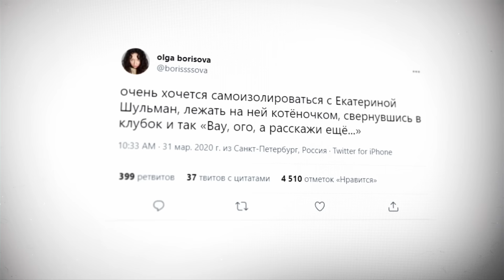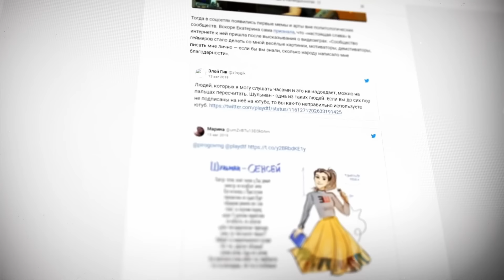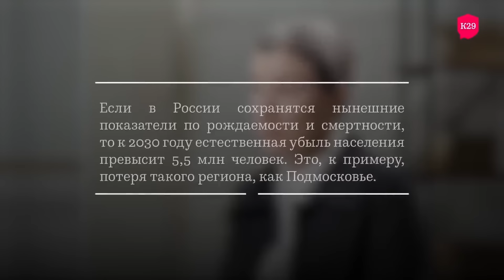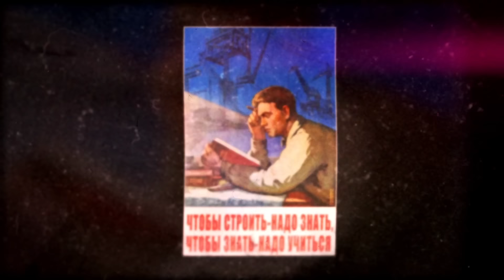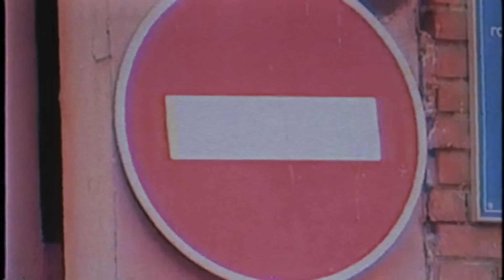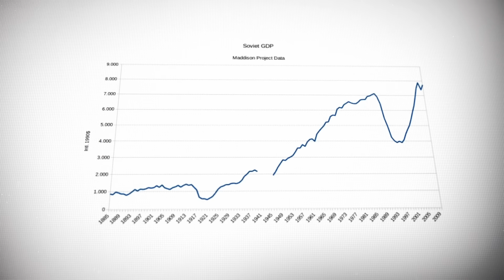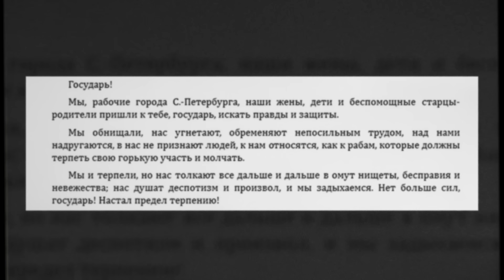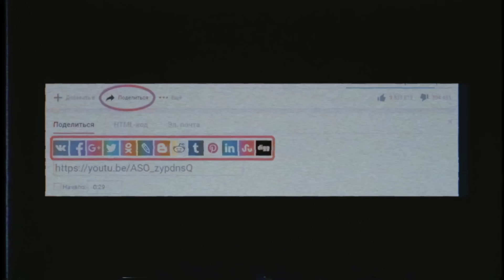ЕКАТЕРИНА ШУЛЬМАН - ПСЕВДОИНТЕЛЛЕКТУАЛЬНОЕ ДНО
Начало 2022-го, Дзержинск, Андрей Рудой ставит над собой бесчеловечный эксперимент - отсматривает десятки часов выступлений Екатерины Шульман. Цель: найти вакцину от шульманиоза - заболевания, которым заболел даже рэпер Оксимирон. Попутно выясняется, что не так с Шульман - политологом, ведущей с "Эха Москвы", которую превозносит и боготворит либеральная общественность, но которая по факту является нейросетью, генерирующей ересь. Смотрим на свой страх и риск!

Без вашей поддержки создание данного ролика было бы невозможно.
Выход следующих видео также зависит от вас!
Номер карты Сбербанка: 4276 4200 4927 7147
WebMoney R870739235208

Вестник бури.

Андрей Рудой.

Тайм-коды:
0:00 - Эпиграф, Шульман и советские трУсы
0:35 - Дзержинский эксперимент Рудого. Шульманиоз
3:37 - Кто такая Шульман?
4:58 - Первый симптом шульманиоза
7:50 - Основной принцип Шульман: во всём виновен СССР
10:00 - Чернобыль, Badcomedian и Шихман
11:45 - Неправильный капитализм из-за "Незнайки на Луне"
13:50 - Как Сталин подорвал демографию
16:40 - Шульман с ЛЮБОЙ темы съезжает на СОВОК
18:14 - Как советская власть уничтожала ВСЕХ
22:07 - Советские граждане радовались войне
24:00 - Шульман и лишенцы
24:44 - СССР правили уголовники
25:30 - Шульманиоз и синдром Туретта
26:37 - Ленин - профан в философии
27:40 - Предсказуемость Шульман
28:19 - Что рисует на листах Шульман?
29:00 - "Советский скелет" в Уголовном кодексе
31:00 - В СССР ВООБЩЕ НЕ БЫЛО НИЧЕГО ХОРОШЕГО
39:02 - Рабочие в 1905 году - это ЗАЖРАВШИЕСЯ хипстеры
40:30 - Шульман за декоммунизацию
42:26 - Леваки множатся!
42:53 - Шульман НЕЙТРАЛЬНА!
43:20 - Почему левой молодёжи всё больше. Киберкоммунизм
45:34 - Человечный бизнес Шульман
47:23 - Шульман и Володин
48:06 - В России слишком сильно карают за коррупцию
48:36 - Итоги. Вакцина от шульманиоза